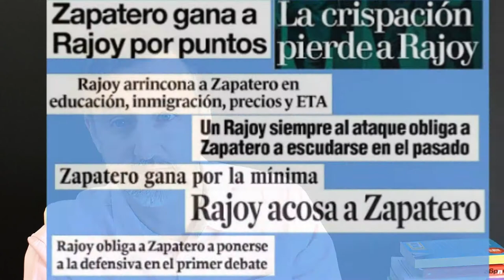Cómo evitar las trampas del lenguaje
Cómo evitar las trampas del lenguaje identifica los problemas en el lenguaje que hacen que la eficacia de la comunicación sea nula y crezca la desconfianza entre los interlocutores.

La Programación Neurolingüística, PNL, nos ofrece una clasificación magnífica de esas trampas para entender sus efectos letales sobre la relación entre personas, así como recetas para desactivarlas.

GENERALIZACIÓN
En la Generalización el interlocutor simplifica su visión de una realidad estableciendo una relación causa efecto permanente.

OMISIÓN
La visión de la realidad del interlocutor olvida ciertos factores o hechos que también son relevantes.

DISTORSIÓN
El interlocutor atribuye una característica a una persona o un hecho que no es cierta.

Como puedes comprobar, estas trampas, lo que la PNL llama filtros del lenguaje, son fruto de las creencias de la persona que las emite, en muchas ocasiones de forma inconsciente.
Para desactivar estas trampas y que la conversación transcurra hacia términos más razonables y áreas de acuerdo suele ser preciso desactivarlas.
Cuidado. Oponerse frontalmente a las trampas aportando directamente argumentos en contra suele generar discusiones, por lo que mejor es hacer uso de la interrogación, para poner en duda o relativizar la trampa y reconducir la conversación para caminar juntos a la zona de acuerdo.
De lo que se trata es de ablandar o ampliar el mapa de la otra persona para generar nuevas oportunidades de acuerdo.

De esta manera en el fondo estaremos reformulando la visión de la realidad. Esto es muy útil cuando una persona lo está pasando mal. Una forma eficaz de ayudarle es hacer que vea las cosas desde otro punto de vista o reencuadrar la visión que tiene de su propia realidad.

Y sí, tú también utilizas esos filtros y pones esas trampas. Si te tomas un tiempo para detectarlas serás capaz de comprenderte mejor y, quién sabe, si de descubrir cosas nuevas sobre ti y abrirte nuevos horizontes.